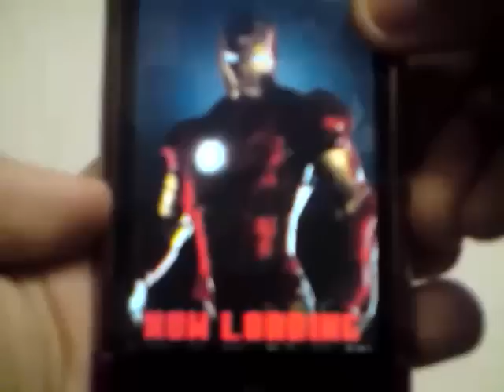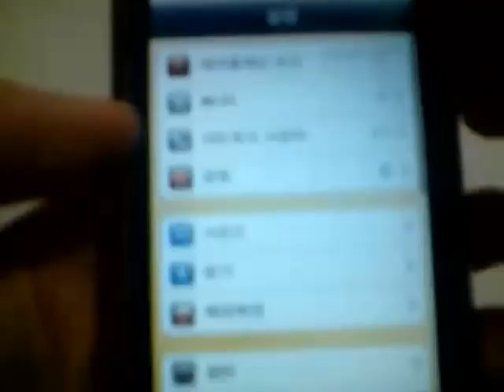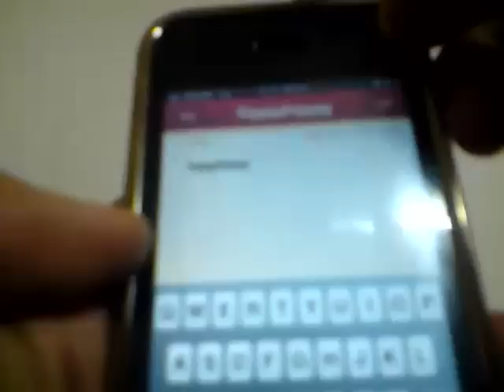My Iron Man 2 Theme for iPhone & iPod Touch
(first, sorry for bad quality of the video)
this is my-own-created Iron man 2 movie theme for iPhone & iPod.
i just wanna match my iPhone to iron man, so i put incase red&gold on my iphone and make a theme. i cut some sound clips from iron man 1 movie and make some images for iphone. also i worried about memory using and slowth on iphone, i tried my best to reduce its weight and disk spacing.
 you can just download this and apply on winterboard as one touch on your iphone.thanks